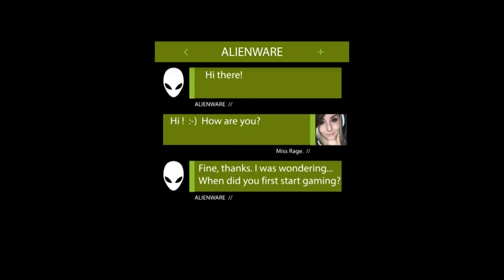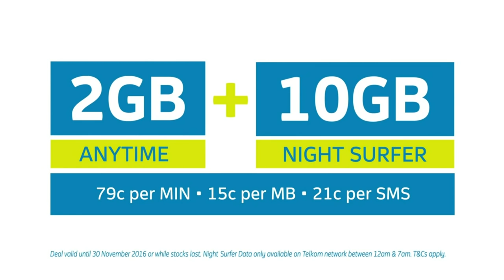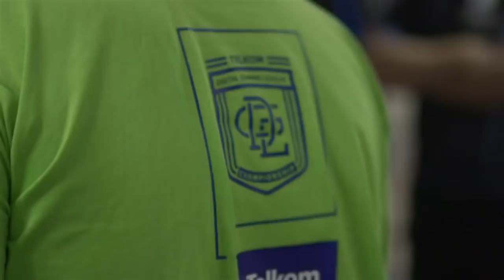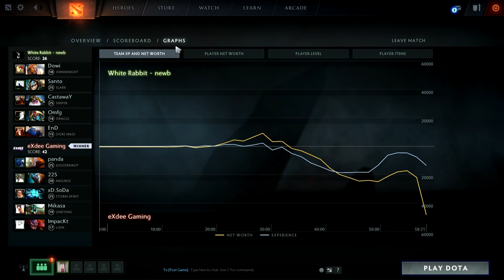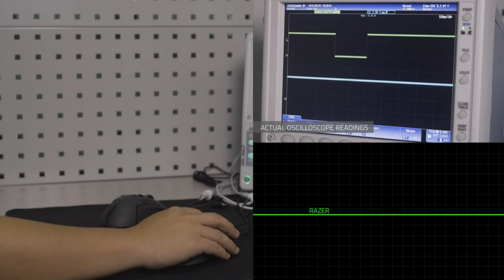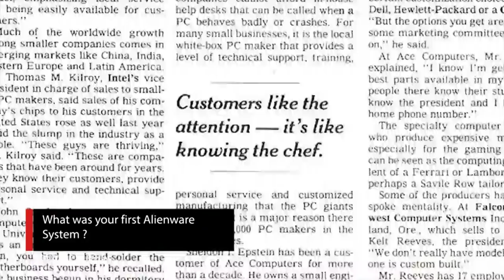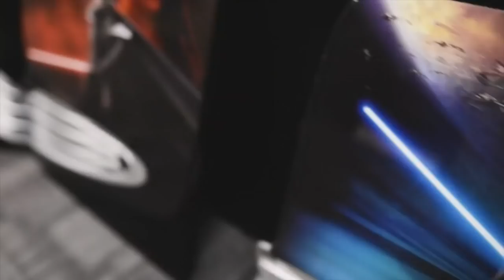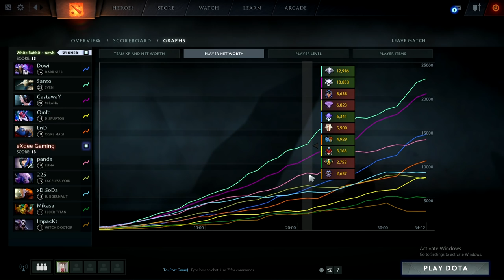DGC vs Masters - Dota 2 - Exdee vs WRG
This Sunday the DGL brings you a goliath battle between the respective winners of the DGL Championships and DGL Masters! White Rabbit Gaming vs Exdee Gaming
When: 8pm Sunday the 20th of November
Commentary by: Succubus AND Wiiiilson XXXL